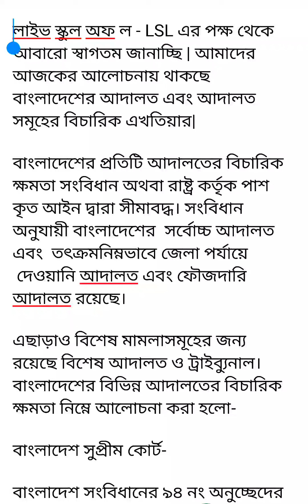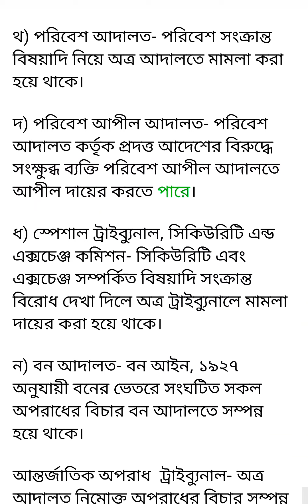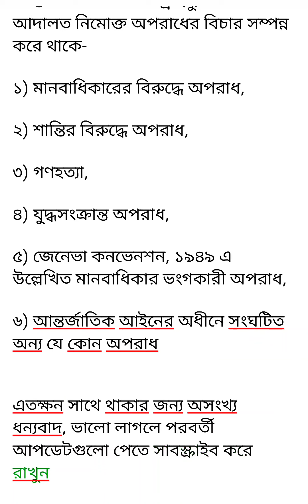এক নজরে বাংলাদেশের আদালতসমূহের এখতিয়ার সমূহ || Judicial & Bar Council Preparation.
লাইভ স্কুল অফ ল - LSL এর পক্ষ থেকে আবারো স্বাগতম জানাচ্ছি | আমাদের আজকের আলোচনায় থাকছে বাংলাদেশের আদালত এবং আদালত সমূহের বিচারিক এখতিয়ার|

বাংলাদেশের প্রতিটি আদালতের বিচারিক ক্ষমতা সংবিধান অথবা রাষ্ট্র কর্তৃক পাশ কৃত আইন দ্বারা সীমাবদ্ধ। সংবিধান অনুযায়ী বাংলাদেশের  সর্বোচ্চ আদালত এবং  তৎক্রমনিম্নভাবে জেলা পর্যায়ে  দেওয়ানি আদালত এবং ফৌজদারি আদালত রয়েছে।

এছাড়াও বিশেষ মামলাসমূহের জন্য রয়েছে বিশেষ আদালত ও ট্রাইব্যুনাল। বাংলাদেশের বিভিন্ন আদালতের বিচারিক ক্ষমতা নিম্নে আলোচনা করা হলো-

বাংলাদেশ সুপ্রীম কোর্ট-

বাংলাদেশ সংবিধানের ৯৪ নং অনুচ্ছেদের বিধান অনুযায়ী রাষ্ট্রের সর্বোচ্চ আদালত হবে সুপ্রীম কোর্ট যা দুটি ভাগে বিভক্ত-

ক) আপীল বিভাগ, এবং

খ) হাইকোর্ট বিভাগ।

আপীল বিভাগের ক্ষমতা-

১)  হাইকোর্ট বিভাগের রায়, ডিক্রি, আদেশ বা সাজার বিরুদ্ধে আপীল শুনানীর ও নিষ্পত্তির ক্ষমতা রয়েছে আপীল বিভাগের।

২) হাইকোর্ট বিভাগের রায়, ডিক্রি, আদেশ বা সাজার বিরুদ্ধে আপীল বিভাগের নিকট অধিকারবলে আপীল করা যাবে যেক্ষেত্রে

ক) হাইকোর্ট বিভাগ এই মর্মে সার্টিফিকেট প্রদান করেন যে, মামলাটির সাথে আইনের গুরুত্বপুর্ণ প্রশ্ন জড়িত রয়েছে, অথবা

খ) কোন ব্যাক্তিকে মৃত্যুদন্ড বা যাবজ্জীবন কারাদন্ড প্রদান করা হয়েছে, অথবা

গ) উক্ত বিভাগের অবমাননার জন্য কোন ব্যক্তিকে দন্ডদান করা হয়েছে এবং জাতীয় সংসদ কর্তৃক প্রণীত আইনের মাধ্যমে অন্যান্য ক্ষেত্রে,

৩) হাইকোর্ট বিভাগের রায়, ডিক্রি, আদেশ বা দন্ডাদেশের বিরুদ্ধে যে মামলায় এই অনুচ্ছেদের (২) দফা প্রযোজ্য নয় কেবল আপীল বিভাগের অনুমতিসাপেক্ষে উক্ত মামলায় আপীল চলবে।

(৪) সংসদ আইনের দ্বারা ঘোষণা করতে পারবে যে, এই অনুচ্ছেদের বিধানসমূহ হাইকোর্ট বিভাগের প্রসঙ্গে যেরূপ প্রযোজ্য, অন্য কোন আদালত বা ট্রাইব্যুনালের ক্ষেত্রেও তাহা সেইরূপ প্রযোজ্য।

হাইকোর্ট বিভাগের এখতিয়ারঃ

বাংলাদেশ সংবিধান এবং অন্য কোন আইনের দ্বারা হাইকোর্ট বিভাগের উপর আদি, আপীল ও অন্য প্রকার এখতিয়ার, ক্ষমতা ও দায়িত্ব অর্পিত হয়েছে-

   ক) আদি এখতিয়ার- রীট, কোম্পানী এডমিরালটি ইত্যাদি সংক্রান্ত বিষয়াদি,

   খ) আপীল ও রিভিশনালএখতিয়ার- জেলা ও দায়রা জজ আদালত,অতিরিক্ত জেলা ও দায়রা জজ, যুগ্ম জেলা ও দায়রা জজ, বিশেষ ট্রাইব্যুনাল, বিশেষ জজ, অর্থঋণ আদালত, দ্রুত বিচার ট্রাইব্যুনাল ইত্যাদি আদালতের রায় ও আদেশের বিরুদ্ধে হাইকোর্টে প্রযোজ্য ক্ষেত্রে আপীল অথবা বিভিশন দায়ের করা যায়।

   গ) আদালত অবমাননা সংক্রান্ত বিষয়াদি

অধস্তন আদালতঃ

দেওয়ানী আদালতঃ

ক) জেলা  জজ আদালত

খ) অতিরিক্ত জেলা জজ আদালত

গ) যুগ্ম জেলা জজ আদালত

ঘ) সিনিয়র সহকারী জজ আদালত

ঙ) সহকারী জজ আদালত

দেওয়ানী আদালতের এখতিয়ারঃ

ক) জেলা জজ আদালত- রিভিশন এখতিয়ার, দেওয়ানী বিষয়বস্তুর আপীল যার মূল্যমান সর্বোচ্চ পাচ কোটি  টাকা , প্রবেট সংক্রান্ত বিষয়াদি ইত্যাদি।

খ) অতিরিক্ত জেলা জজ আদালত- জেলা জজ কর্তৃক প্রেরিত সকল মামলাসমূহের বিচার অত্র আদালত কর্তৃক সম্পন্ন হয়ে থাকে।

গ) যুগ্ম জেলা জজ-

১) সকল প্রকার দেওয়ানী মামলা যার মূল্যমান পচিশ লক্ষ টাকা থেকে  অসীম,

২) উত্তরাধিকার সংক্রান্ত বিষয়াদি,

৩) রিভিশন- জেলা জজ কর্তৃক প্রেরিত মামলাসমূহ,

৪) আপীল- জেলা জজ কর্তৃক প্রেরিত মামলাসমূহ,

ঘ) সিনিয়র সহকারী জজ- দেওয়ানী প্রকৃতির মামলার বিচার যার মূল্যমান পনের লক্ষ টাকা থেকে পচিশ  লক্ষ টাকা পর্যন্ত,

ঙ) সহকারী জজ- দেওয়ানী প্রকৃতির মামলার বিচার যার মূল্যমান সর্বোচ্চ পনের লক্ষ টাকা।

চ) স্মল কজেস কোর্ট- স্মল কজেস আদালত  ক্ষুদ্র মামলা নিস্পত্তি করে থাকে যার মূল্যমান সর্বোচ্চ পচিশ হাজার টাকা।

ছ) পারিবারিক আদালত- পারিবারিক আদালত অধ্যাদেশ,১৯৮৫ অনুযায়ী অত্র আইনের অধীনে দায়েরকৃত পারিবারিক বিষয়াদি সংক্রান্ত বিষয়াদি যথাক্রমে- তালাক, দেনমোহর, ভরনপোষন, দাম্পত্য অধিকার পুনরুদ্ধার এবং নাবালকের অভিভাকত্ব সংক্রান্ত  বিষয়াদির মামলার বিচার অত্র আদালতে সম্পন্ন হয়ে থাকে।

ফৌজদারী আদালতঃ

ক) দায়রা আদালতঃ  প্রত্যেক বিভাগে নিম্নবর্ণিত দায়রা আদালত থাকবে-

  ১) দায়রা জজ আদালত

  ২) অতিরিক্ত দায়রা জজ আদালত

  ৩)সহকারী দায়রা জজ আদালত

মেট্রোপলিটন  এলাকার  জন্যঃ

১) মহানগর দায়রা জজ আদালত

২) অতিরিক্ত মহানগর দায়রা জজ আদালত

৩) যুগ্ম মহানগর দায়রা জজ আদালত

খ) ম্যাজিস্ট্রেট আদালতঃ

১) চীফ জুডিসিয়াল ম্যাজিস্ট্রেট আদালত

২) অতিরিক্ত চীফ জুডিসিয়াল ম্যাজিস্ট্রেট আদালত,

৩) প্রথম শ্রেণীর ম্যাজিস্ট্রেট আদালত

৪) দ্বিতীয় শ্রেণীর ম্যাজিস্ট্রেট আদালত

৫) তৃতীয় শ্রেণীর ম্যাজিস্ট্রেট আদালত

মেট্রোপলিটন এলাকার জন্যঃ

১) চীফ মেট্রোপলিটন ম্যাজিস্ট্রেট

২) অতিরিক্ত চীফ মেট্রোপলিটন ম্যাজিস্ট্রেট

৩) মেট্রোপলিটন ম্যাজিস্ট্রেট

ফৌজদারী আদালতের এখতিয়ার-

১) দায়রা জজ আদালত এবং অতিরিক্ত দায়রা জজ আদালত- আইনে উল্লেখিত সকল প্রকারের দন্ড প্রদানে অত্র আদালত সক্ষম তবে মৃত্যুদন্ড প্রদান করলে উক্ত রায় হাইকোর্ট কর্তৃক অনুমোদিত হতে হয়।

২) যুগ্ম দায়রা জজ আদালত-  অত্র আদালত মৃত্যুদন্ড,যাবজ্জীবন কারাদন্ড অথবা দশ বছরের অধিক কারাদন্ড ব্যতীত আইনে উল্লেখিত সকল প্রকার সাজা  প্রদানে সক্ষম।

৩) প্রথম শ্রেনীর ম্যাজিস্ট্রেট আদালত/ মেট্রোপলিটন ম্যাজিস্ট্রেট আদালত - অত্র আদালত পাচ বছর পর্যন্ত   সশ্রম কারাদন্ড  এবং দশ হাজার টাকা পর্যন্ত জরিমানা  প্রদানে সক্ষম।

৪) দ্বিতীয় শ্রেনীর ম্যাজিস্ট্রেট আদালত- অত্র আদালত তিন বছর পর্যন্ত   সশ্রম কারাদন্ড  এবং পাচ হাজার টাকা পর্যন্ত জরিমানা  প্রদানে সক্ষম।

৫) তৃতীয় শ্রেনীর ম্যাজিস্ট্রেট আদালত- অত্র আদালত দুই বছর পর্যন্ত   সশ্রম কারাদন্ড  এবং দুই হাজার টাকা পর্যন্ত জরিমানা  প্রদানে সক্ষম।

ট্রাইব্যুনাল ও বিশেষ আদালতসমূহঃ

ক) নারী ও শিশু নির্যাতন দমন ট্রাইব্যুনাল- নারী ও শিশু নির্যাতন দমন আইন, ২০০০ এ উল্লেখিত অপরাধসমূহের বিচার অত্র ট্রাইব্যুনাল কর্তৃক সম্পাদিত হয়।

খ) দ্রুত বিচার ট্রাইব্যুনাল-  দ্রুত বিচার ট্রাইব্যুনাল আইন,২০০২ এর অধীনে